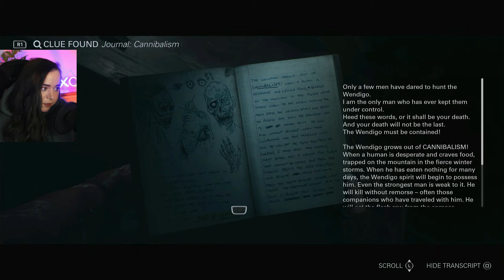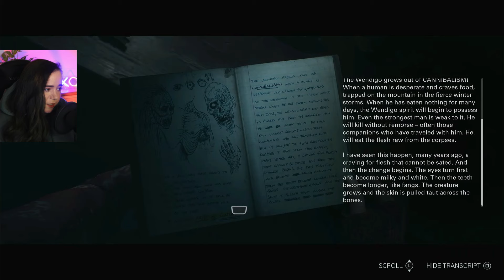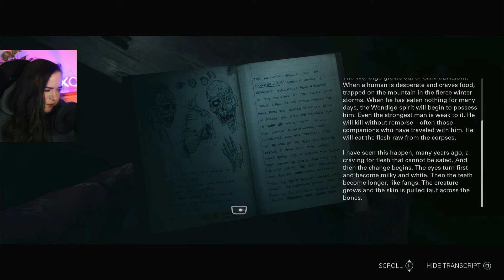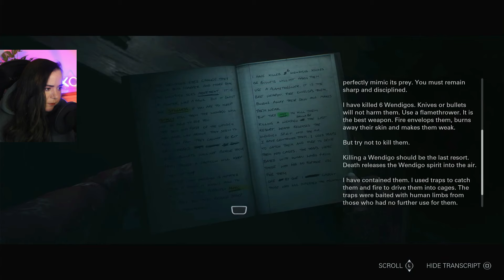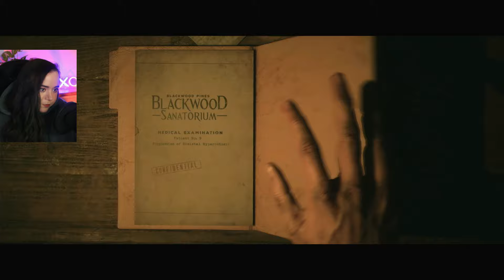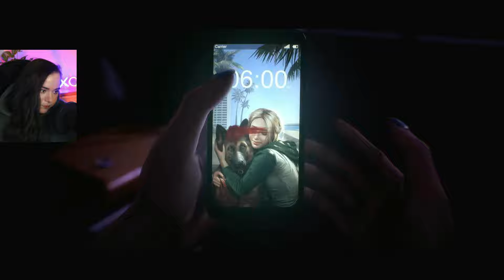I saw THEM THINGS (ENDING) | FIRST Playthrough: Until Dawn Remake [6]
Welcome to my first playthrough of Until Dawn (Remastered) for PS5! Hope you enjoy👻✨

Until Dawn is a 2015 interactive drama horror game developed by Supermassive Games and published by Sony Computer Entertainment. You assume control of eight young adults who have to survive on Blackwood Mountain when their lives are threatened. The game features a butterfly effect system in which players must make choices that may change the story. All playable characters can survive or die, depending on the choices made. Players explore the environment from a third-person perspective and find clues that may help solve the mystery.